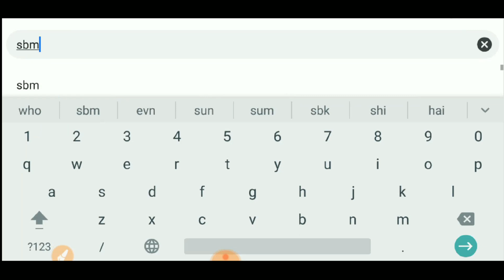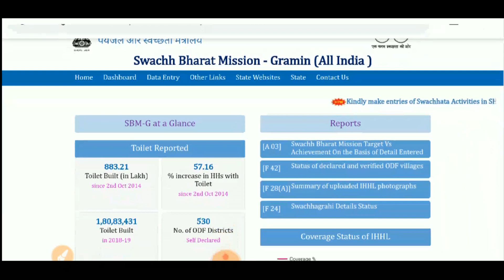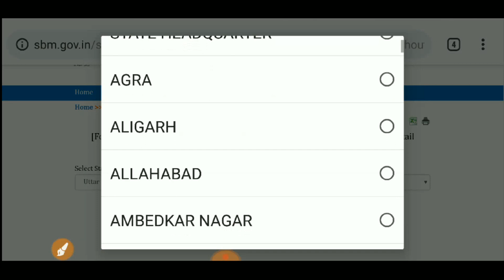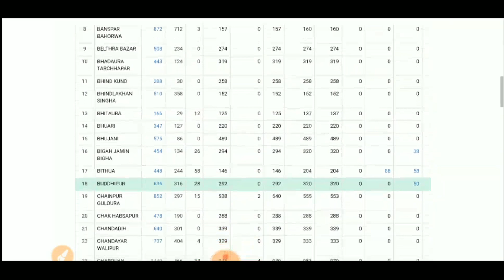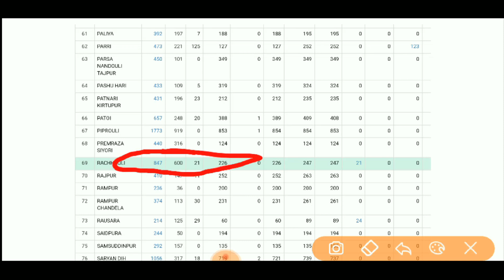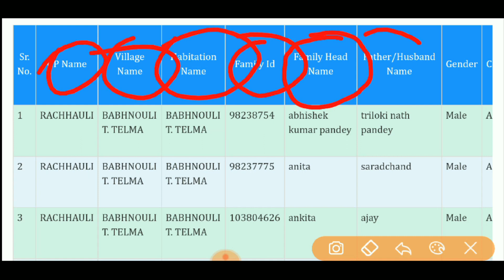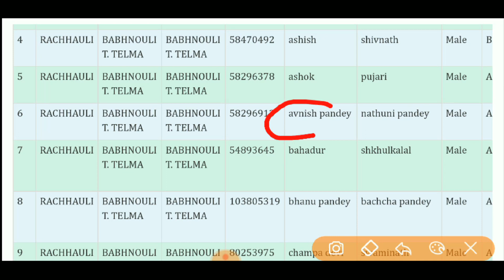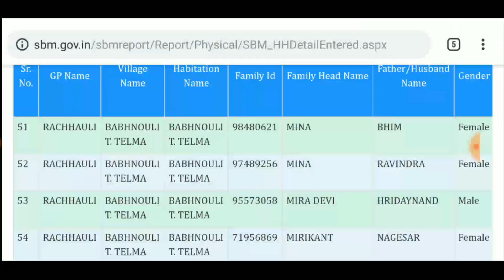शौचालय की लिस्ट में अपना नाम कैसे देखे | sbm report | sochalay list | swachh bhart mission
Free me sochalay kaise banawaye
Sarkar de rhi hai sochalay banwane ke liye 12000 rupiye kisee mile ga aapko 12000 pura Video dekhe

◆kids birthday gifts
◆chess game gifts
◆gf birthday gifts
◆diwali gifts

◆My Tripod

◆My Camera

◆My Watch

◆My laptop

◆My boya mike

◆my earbuds

◆boAt earphones

◆Sony earphones

◆samsung earphones

◆my power bank

◆ 128GB Sandisk

◆Rich dad poor dad:

◆One arranged murder:

◆Attitude is everything: